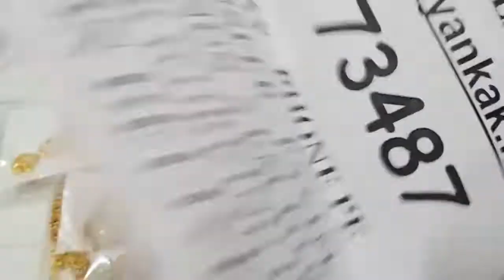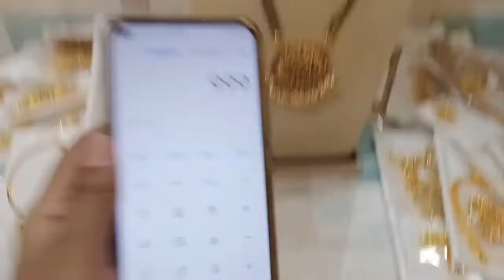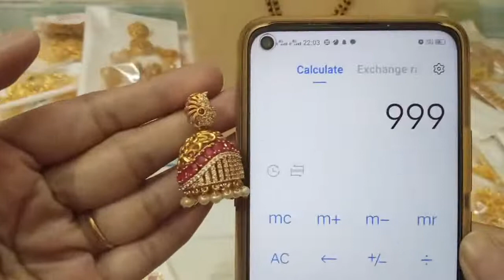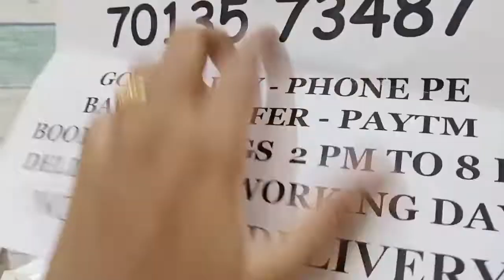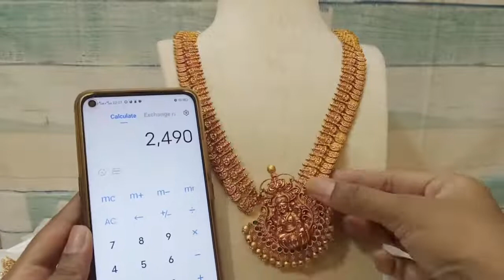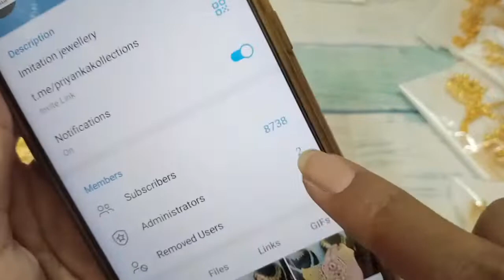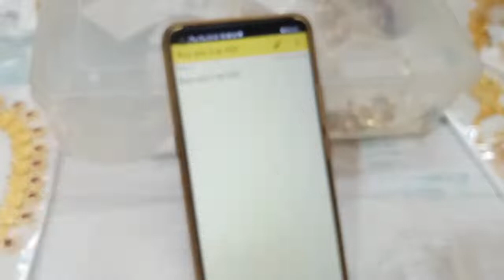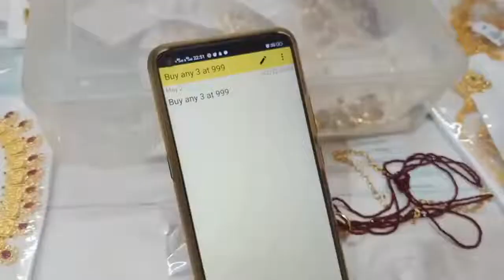😍🥳 Buy Any 3 At 999rs 🥰🥳 One Gram Gold Necklace Earrings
2.please check or ask for the  availability
3.No Negotiations ,Prices are  fixed
4.dispatch will be in one or 2 days
5.we will send the tracking number
6.you will receive in product 5 to 7 working days

(Ignore Tags)

1 gram gold|
1 gram gold price|
1 gram gold rate today|
price of 1 gram gold|
1 gram gold rate in india today|
1 gram gold price today|
1 gram gold jewelry|
1 gram gold today price|
1 gram gold cost|
1 gram gold jewellery tanishq|
1 gram gold earrings|
price for 1 gm gold|
1 gram gold mangalsutra|
1 gram gold jewellery online shopping cash on delivery|
1 gram gold chain|
1 gram gold ring price for girl|
1 gram gold coin price|
1 gram gold necklace|
1 gram gold bangles|
1 gram gold jewellery online|
1 gram gold maang tikka price|
1 gram gold coins|
1 gram gold jewellery wholesale|
price of 1 gram gold coin|
1 gram gold earrings designs with price|
1 gram gold temple jewellery online shopping|
1 gram gold necklace designs with price|
1 gram gold mangalsutra tanishq|
1 gram gold long mangalsutra designs with price|
1 gram gold mangalsutra in png with price|